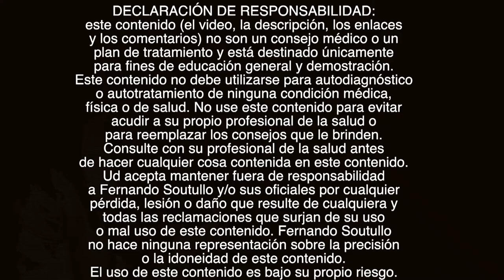Comida Ayurveda para Bajar de Peso. Terapia Ayurvédica Síntomas y Diagnóstico por Lengua Uñas e Iris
Comida ayurveda o ayurvédica para Bajar de Peso. Terapia ayurvédica o ayurveda síntomas y signos.ó ayurvédico o ayurveda por la lengua las uñas y el iris.
En este video la Kinesióloga Jorgelina Lepere nos habla sobre el diagnóstico de la medicina ayurveda o ayurvédica a través de la lengua , los ojos (el iris) y las uñas donde el método de de diagnostico ayurveedica busca los signos y síntomas para luego elaborar un tratamiento ayurveda y una apropiada alimentación ayurveda para controlar o bajar de peso según la situación Para comunicarse con la kinesióloga Jorgelina Lepere lo puede hacer a través de su email .

...y también...
🔴Recuerde
✅Ponga Me Gusta👍
✅Comente!📢
✅Comparta!👨‍👨‍👦‍👦